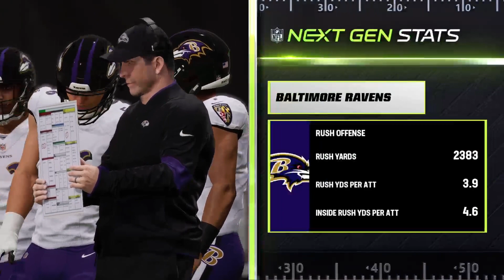IGNFL 2022 Week 18 Ravens Bengals Madden 23